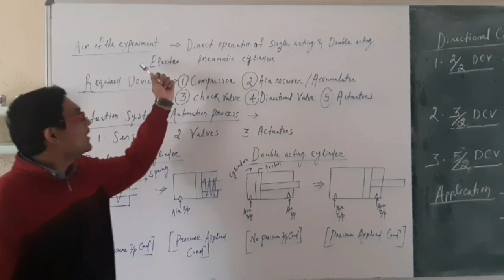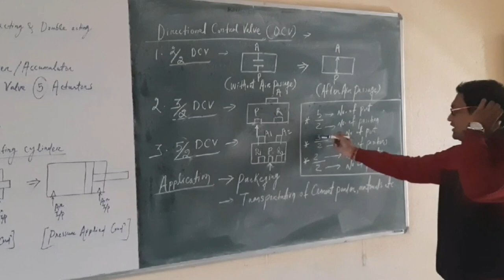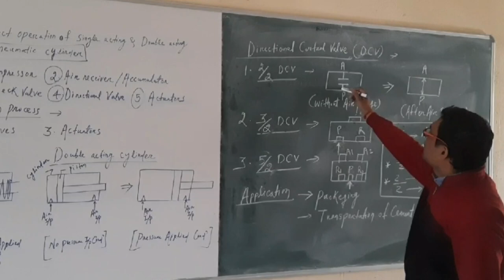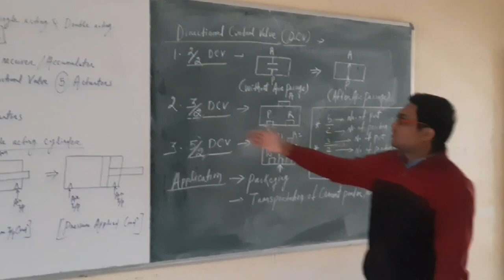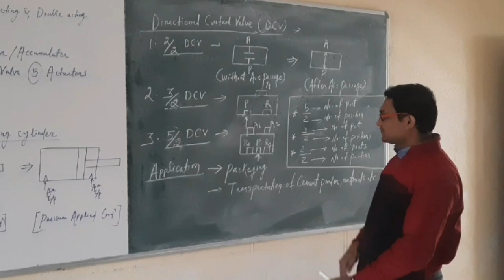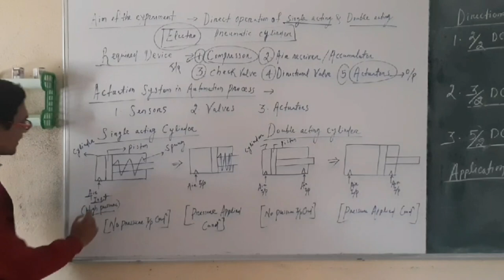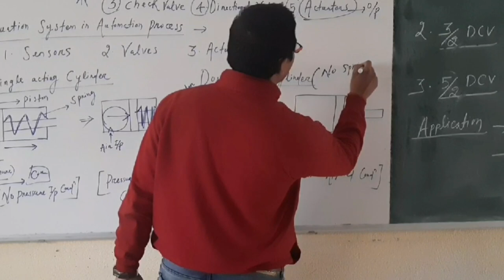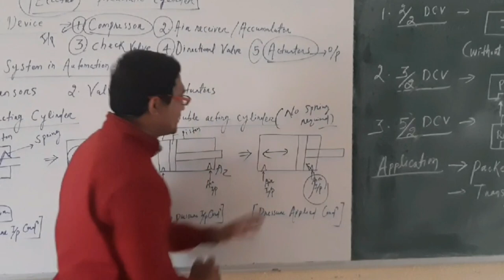ELECTRO PNEUMATIC TRAINER PART 1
MAHESH KU. PATRA , DEPT. OF MECHANICAL ENGG. , G.P JAJPUR

The electro-pneumatic action is a control system by the mean of air pressure for pipe organs, whereby air pressure, controlled by an electric current which will operate the actuator
Advantages of electro pneumatic trainer
1.Higher reliability due to the lower number of mechanical parts that are required to move or are subject to wear and tear
2.Less effort and expense for planning and commissioning (particularly for complex controls)
3.Less time required for installation, particularly when using more modern, more compact assemblies like valve terminals
4.Simple and rapid modification of open- and closed-loop control strategies using programmable logic controls
5.Easy exchange of information between several control systems